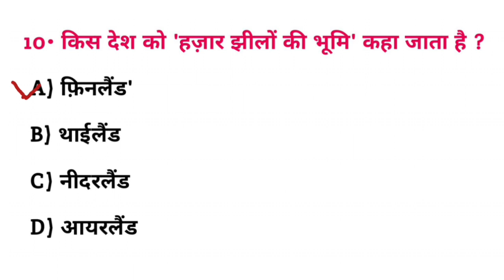किस देश को हजार झीलों की भूमि कहा जाता है? | Kis Desh ko hajar jhilon ki Bhumi kaha jata hai